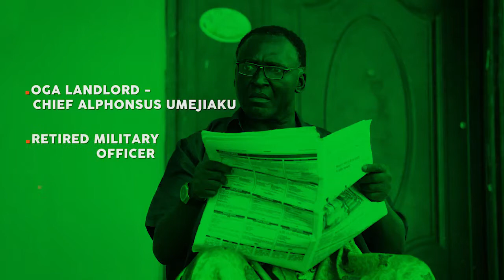Taxi Season 2 trailer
Created by Odeh Chris
Directed by Mallam X
Produced by Kitua Okai